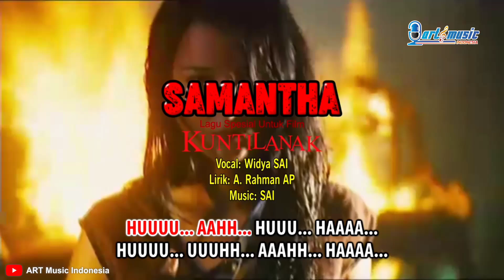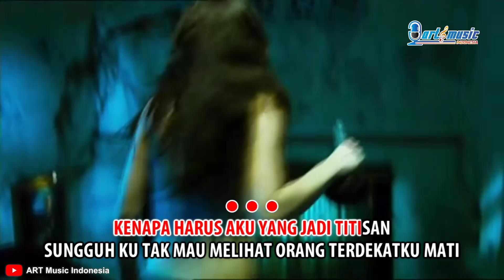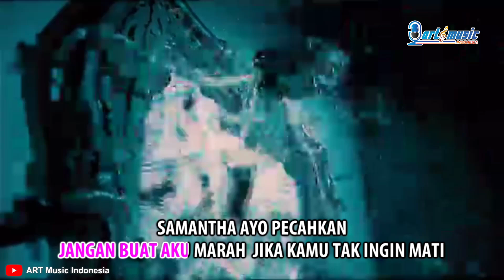SAMANTHA - Lagu Untuk Film: Kuntilanak (2006) by Widya SAI (Lirik by A. Rahman AP)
ART Music Indonesia, mempersembahkan sebuah lagu untuk film Kuntilanak (2006)

Judul: Samantha (from Ringkats Eps. 309)
Penyanyi: Widya SAI
Album: Special Song for Indonesian Movies Vol. 1
Arranger Music: SAI
Lirik: A. Rahman AP

Video footage dari Netflix Film Kuntilanak (2006)
Produksi: MVP

Huuuu... Uuuhh... Haaaa...
Huuuu... Uuuhh... Haaaa...
Semenjakku ditinggal pergi Ibu
Hidupku seakan terhenti
Kufrustasi tinggal sama bapak tiri
Sering mabuk dan main judi

Karena tak mau ditiduri bapak tiri
Akhirnya ku putuskan tuk pergi
Tinggal sendiri di kosan yang sunyi
Gedung kumuh yang sudah lama berdiri

Ku baru menyadari
Bisa memanggil Kunti
Punya wangsit yang bisa
Melantunkan durmo

Usai bernyanyi
Aku pasti muntah belatung
Orang yang mendengar laguku
Akan berakhir mati dengan tragis

Jangan buat aku marah
Jika kamu tak ingin mati

Samantha apa yang terjadi
Kenapa diriku begini
Semua orang terdekatku akan mati
Karena wangsitku sudah tak terkendali

Mangkujiwa keluarga penyembah Kunti
Apa hubunganku dengannya
Kenapa harus aku yang jadi titisan Sungguh ku tak mau melihat orang terdekatku mati

Ku baru menyadari
Bisa memanggil Kunti
Melantunkan durmo

Kuntilanak berambut putih
Berbadan kuda berkaki sapi
Wajahnya hancur
Sangat menyeramkan
Siapa yang melihatnya
Maka Binasalah
Hooo...

Ku baru menyadari
Bisa memanggil Kunti
Melantunkan durmo

Samantha ayo pecahkan
Apa yang sebenarnya terjadi

Huuu... Uuuhhh... Huuu...

ART Music Indonesia menerima jasa pembuatan Lirik Karaoke/Running Teks/Teks Karaoke Berjalan pada Music Video/Video Klip/Video Cover, dengan hasil yang profesional. Harga mulai dari 10.000 per lagu / per Music Video. 1 Album lebih murah

For Bussiness, Collabs and Endorsment

Subject: ART Music